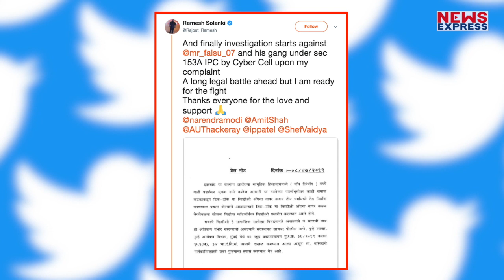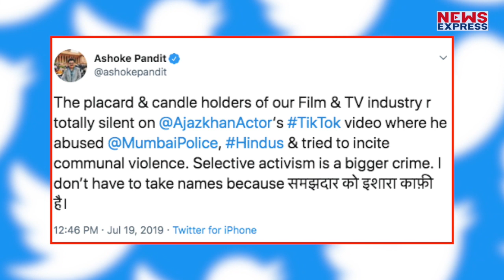Ajaz Khan को Police ने गिरफ्तार, Tik Tok पर बनाया था विवादित Video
एजाज खान को मुंबई पुलिस ने गिरफ्तार कर लिया है. टिक टॉक पर विवादित वीडियो बानने के चलते उन्हें पकड़ लिया गया है..